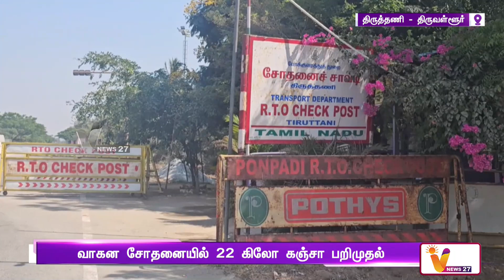வாகன சோதனையில் 22 கிலோ கஞ்சா பறிமுதல் | Thiruttani